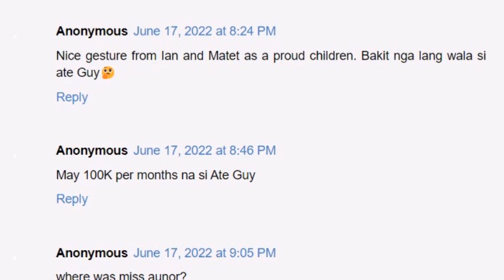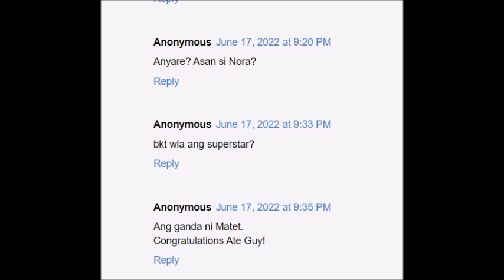NORA AUNOR TINUTULIGSA MATAPOS HINDI DUMALO SA AWARDING NG NATIONAL ARTIST TUNAY NA DAHILAN ALAMIN!!